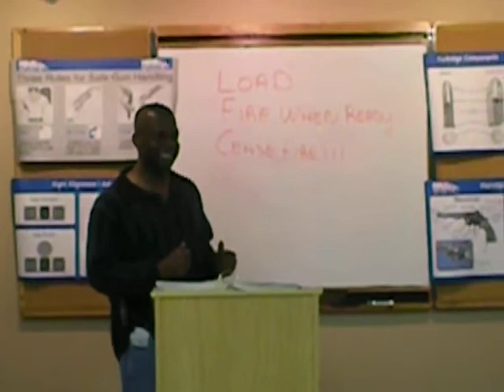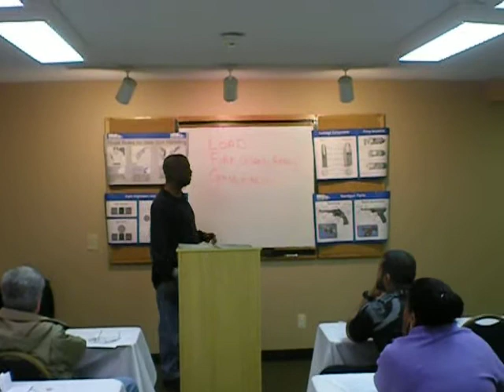The "Cease Fire" Range Command and Odd Events At Gun Ranges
- In this video from our state of Michigan compliant Concealed Pistol License Training Class (CCW/CPL) , our Chief Firearms Instructor Rick Ector introduces the "Cease Fire" range command and shares with his students an interesting circumstance under which one was called. Enjoy this video and you'll see what I am talking about.